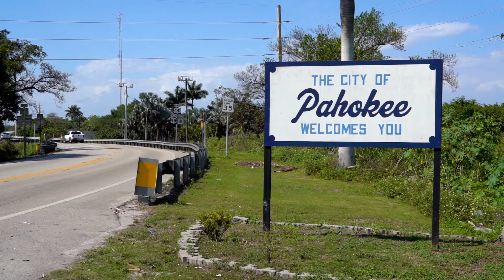Johanne Rahaman – Ellies Winner 2018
Johanne Rahaman discusses her journey as an artist and her Ellies project "waterRIGHTS", a moving installation that examines the African Diaspora’s relationship to water, from the Middle Passage, through segregation, to the present.

The Ellies, Miami's Visual Arts Awards, is investing $500,000 in Miami's visual artists and art teachers. Applications are now open at TheEllies.org for The Ellies Creator Awards, for grants up to $25,000 for individual projects, and for $5,000 teacher travel grants.